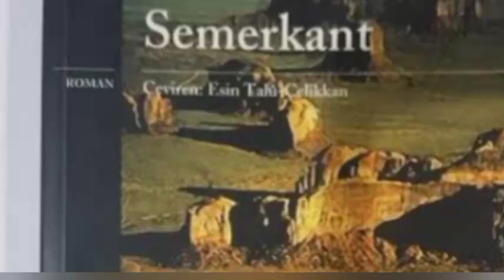Semerkant Romanı Bölüm 15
19. yüzyılın sonlarına gelindiğinde, Ömer Hayyam’ın 1873 yılında dünyada yeniden popüleritesi artmaya başlamıştır. Hasan Sabbah’la birlikte ortadan kaybolan Rubaiyat’ın kopyaları da tüm dünyaya yayılmaya başlamıştır. Hayyam’a olan hayranlıkları nedeniyle Lesage çifti yeni doğan oğulları Benjamin’e ikinci bir isim olarak Omar (Ömer’in İngilizce yazımı) adını koymuşlardır.

Benjamin 15 yaşına gelince, kendi ismini taşıdığı Hayyam’ı merak ederek onu araştırmaya ve Farsça öğrenmeye başlamıştır. Daha sonra Hayyam’ın zamanında ve kendi çağında insanları o denli çok etkileyen “Rubaiyat”ın peşine düşmüştür. Önce İstanbul’a gitmiş ve oradan da İran’a geçmiştir.

Bu sırada İran Şahı’nın torunu Şirin’le tanışmış ve ona aşık olmuştur. Benjamin, İran’da birçok macera yaşayarak 1910’larda İran’daki modernleşme hareketlerine katılmıştır. Sonunda Benjamin, Şirin’le birlikte Semerkant elyazmasına ulaşarak Amerika’ya gitmek üzere İran’dan ayrılmıştır.

Bunun için önce İngiltere’ye gitmişler ve oradan da Titanic gemisine binerek Amerika’ya doğru denize açılmışlardır. Ne yazık ki yaklaşık bin yıl önce kaybolup, o anda yeniden ortaya çıkan “Rubaiyat”, Titanic’in batmasıyla sonsuzluğa karışmıştır. Benjamin ve Şirin kurtularak başka bir gemiyle New York’a ulaşmışlardır. Limandaki karışıklıkta tıpkı “Rubaiyat” gibi Şirin de sonsuza dek kaybolmuştur.

Maalouf yapıtında, ciddi şekilde ölümcülleştirilen mezhep aidiyetini vurgulamak amacıyla bu üç önemli şahsı kullanmıştır. Haşşaşiyûn tarikatındaki insanların diğer tüm aidiyetlerini .

Sonuç olarak Maalouf; 1900’lerde Tebriz’deki durumu incelerken de Doğu'nun bir uyanış ve modernleşme sürecine girmiş olduğu, İran’daki direnişe ve yenilikçilerin vermiş oldukları uğraşlara dikkat çekmiştir. 20. yüzyıl başlarında İran’da gerçekleşen modernleşme çabalarını iyi anlamak ve farklı bir bakış açısıyla değerlendirebilmek için, bu kitaptan öğrenilecek ve dersler çıkarılacak önemli tarihi ve siyasi olaylar bulunmaktadır.